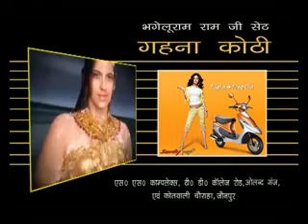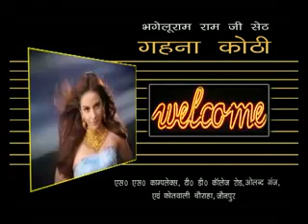Gehna Kothi Ad Film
Commercial - gahna kothi
Subject - Jewellery
Duration - 1 minute
Production House -  Isha television
Directed by - Samar k. mukherjee
Offices - Mumbai and Varanasi